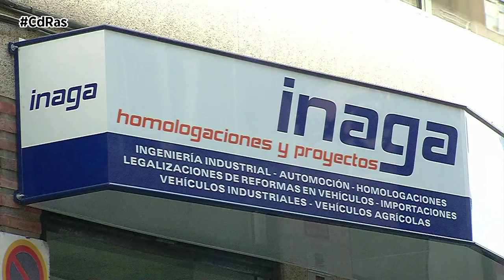HOMOLOGACIÓN DE UN FURGÓN VIVIENDA | By CdRas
Para poder pasar la revisión de la ITV y poder homologar un furgón vivienda, camper, u otras reformas en vehículos, necesitas un proyecto de homologación y una serie de documentos y certificados. Sin entregar toda la documentación, no se puede pasar la inspección técnica de vehículos para poder legalizar el vehículo. Así que debes contactar con una empresa como Inaga, que es una oficina de ingeniería especializada en homologaciones y documentación técnica de vehículos.
El principal documento es el Proyecto Técnico que recoge la reforma al completo del vehículo, y lo debe realizar un Ingeniero Industrial colegiado como son los técnicos de Inaga. Este proyecto tiene como objetivo dar cumplimiento a Reales Decretos que regulan las reformas.
Otro documento es el certificado de final de obra que acredita que la obra realizada en el vehículo está acabada. De la misma manera este declara que, en el tiempo en el que estuvo a cargo de la dirección, todos los trabajos se realizaron bajo su supervisión y su responsabilidad.
El certificado de taller es un documento donde figuran los datos del taller donde se han realizado las reformas en el vehículo. Aunque la camperización o reforma se hubiese hecho por cuenta del propietario del vehículo, es necesario este certificado. Este documento debe de llevar el número de registro industrial del taller que te lo haga.
El boletín de electricidad es un documento que certifica que la instalación eléctrica de tu furgón vivienda está en buen estado y puede acceder a la electricidad de manera segura. Este documento es necesario únicamente si tenemos instalación a 220v.
El boletín de gas es un documento que certifica que la instalación de gas de furgón vivienda está en buen estado y es segura. Solo necesitaremos este documento si llevamos instalación de gas fija en el furgón. Y lo debe emitir un instalador autorizado.